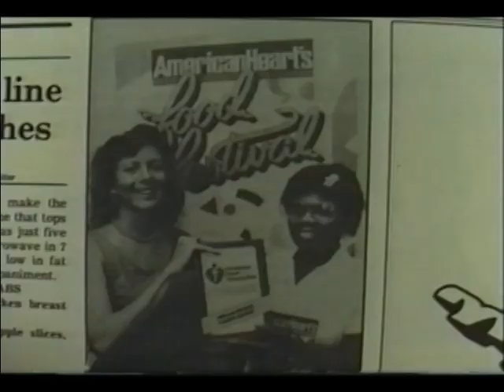🔹🔶💢❗Eureka❗💢🔹🔶GinGeeGoodEarth💠Gretchen Schmitt RD RDN Nutrition Television Video for Ambassador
🔹🔶💢❗Eureka❗💢🔹🔶GinGeeGoodEarth💠Gretchen Schmitt RD RDN Nutrition Television Video for Ambassador Dietitian for Academy of Nutrition and Science🔹🔶Enjoy💢
❗Eureka❗💢🔹🔶GinGeeGoodEarth💠VALENTINE ARTS & CRAFTS 💢🌸STRAWBERRY CAKE #6💠❤️MAY 2021❤️❤️UniversalHistory UnitedStatesAmerica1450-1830🌸LIBERTY💠III❤️PART I❤️JANUARY 22TH 2021💠💢💠🔹🔶💢❗🔹❗💢🔹🔶💠🔹🔶💢❗❗💢🔶
Please to understand Book videos you must play very 1st videos from April 2020 to present August 2020 Thank you! Enjoy!---Gretchen Schmitt
🔹🔶💢❗Eureka❗💢🔹🔶GinGeeGoodEarth💠❤️this GinGee GoodEarth video is a SPECIAL FEATURE: THE PITTSBURGH VICTORIAN GIBSON GIRLS: ENJOY❤️Universal History United States of America 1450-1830🌸💠❤️❤️SPECIAL💠💢Show LOVE💠❤️🌸Boston Tea Party ; Boston Under the British Standing Army💢🌸💠❤️Americn Colonists drank Tisanes, Herbal Teas to avoid drinking British Tea, and paying a forced tax on tea!💠❤️💠❤️ 💠💠❤️🌸❤️🌸American History Picture Show💢🌸💠1904 Sexology💠❤️🌸introducing new Antique book selections! Thumbnail is my picture of a Horse Farm and looks like I got Gin and a spacecraft in the picture! Not sure you can write me and let me know what science based entity is this creature! 💠❤️🌸
❤️❤️🧡💛💚🔹❤️🧡💛💚Movies are great historic records on past-life, teach civilities of everday life, and enjoyable for the most part, but ...here. we. are, Today,. Ta...Tahhhh. living in the present, .yesterdays gone,. today is all we have,. and as we act quiqui (ruler of our home) we should thrust & focus our passionate hearts on creative- funfilled ways to enhance a productive day; to excell our being of nature in this world. Utilize every facet of our soulfulness to help promote beneficial goals/achievements into the minute of the hours..to prepare for the next day. " we know as tomorrow." Tomorrow will arrive as a day of new beginnings, forge ahead with courage, build bridges with each other, revamp your brain patterns, think with fresh-minded brilliance! Get life going...don't wait for a "re-run," movie to replace your life dreams..thoughts and ethics. create your movie adventure with everyday life. you will be happily surprized! Gretchen Schmitt RD RDN❤️❤️🧡💛💚🔹❤️🧡💛💚

🔹🔶💢❗Eureka❗💢🔹🔶GinGee GoodEarth©️💠❤️A Universal History of the United States of America🌸Historical Novel Dates:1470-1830🔆❤️🌸

🔹🔶💢❗Eureka❗💢🔹🔶GinGeeGoodEarth💠❤️ ENJOY❤️Universal History UnitedStatesAmerica 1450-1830🌸💠LIBERTY💠II💢
💠❤️🌸🔆🌈Also, I accept requests, as a guest on "live" YouTube Videos" Please Request a personal interview appearance for Youtube Channels by email @ 💠❤️🌸🔆🌈 💠❤️🌸🔆🌈 and/or 💠❤️🌸🔆🌈💠❤️💠❤️🌸🔆🌈 I have presentations for many Historical Victorian Program topics, by request! 🔆Also, Current Events/Health Nutrition/Trend Topics, Too! 🔆💠❤️
🔆💢Please click on my "About" Page; GinGee GoodEarth💢💠❤️

💠🔹🔶💢❗Eureka ❗💢🔹🔶GinGee GoodEarth💠❤️Videos
Created by"Eyelook" Studio"

MY Store💢*💢*💢
💢❤️💢You can goto; Esty.com💢 Wild Trout Lily to see my handmade books, Vintage Clothing and Victorian WhatNots: Honey For All 💠❤️🌸🔆🌈Pittsuburgh Victoria & All is Gilded 💠❤️🌸🔆🌈White Buffalo Spirit💠❤️🌸🔆🌈💠❤️Enjoy💠❤️

💠❤️ A Universal History of the United States of America 💢author CB Taylor New York: published by Ezra Strong 1830💠❤️💠❤️🔆💠❤️

💢Videos are Artful 💢 Fun-filled 💢 Educational 💢
💢Community Guidelines Disclaimer: The points of view and purpose of this video is not to bully or harass anybody, but rather share that opinion and thoughts with other like-minded individuals curious about the subject to encourage conversation and awareness.
💢This video does not give medical advice 💢